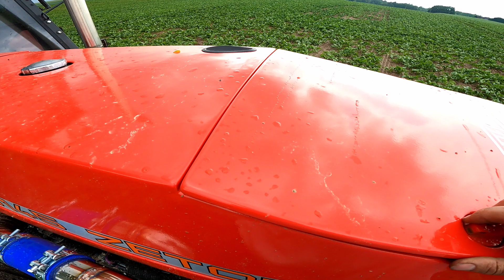Zetor 16145 Turbo Intercooler - sowing N fertilizers for sugar beets in the rain.